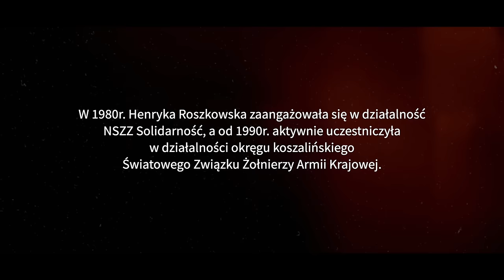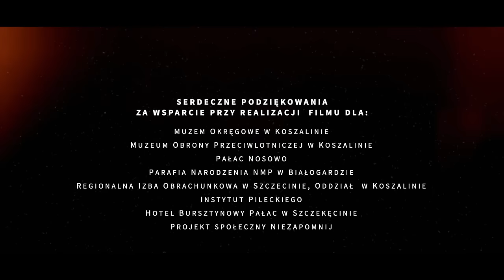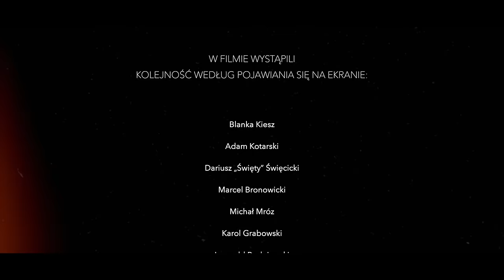Miłość w Czasach Terroru [cały film 2024]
Scenariusz: Marcin Maślanka
Reżyseria: Marcin Maślanka,  Arkadiusz Pater
Zdjęcia i montaż, postprodukcja: Arkadiusz Pater
Produkcja Stowarzyszenie Rekonstrukcji Historycznej GRYF / Studio JART
W roli tytułowej: Blanka Kiesz
W pozostałych rolach występują: Miłosz Krzemiński, Przemysław Majewski, Marcel Bronowicki, Iwo Meronk

Dwunasty film z serii Koszalin Historie Zapomniane opowiada historię  ppor. Henryki Roszkowskiej ps. „Kurczak”. Bohaterka filmu w okresie II wojny światowej była łączniczką Armii Krajowej w okolicach Lublina. W okresie tuż powojennym zaangażowała się w działalność Narodowych Sił Zbrojnych. Była żoną dowódcy oddziału partyzanckiego ppor. Stefana Brzuszka ps. „Boruta”. W czerwcu 1946r, będąc w ósmym miesiącu ciąży została aresztowana przez Urząd Bezpieczeństwa Publicznego, w wyniku tortur straciła dziecko, które urodziło się martwe w więziennym szpitalu. Mimo poniesionej straty i potwornych tortur nie wydała nikogo z oddziału jej męża. W jej historii pojawia się wątek iście sensacyjny, dotyczy osoby z najwyższych kręgów władzy komunistycznej – siostry Bolesława Bieruta, jej „aresztowania” przez oddział „Boruty i próby wymiany na uwięzioną na Zamku Lubelskim żonę. Kolejne lata życia nie szczędziły jej trudów i cierpienia.  Po 1990 r. aktywnie włączyła się budowanie życia społecznego Koszalina i działalność kombatancką. Jest zasłużoną mieszkanką naszego miasta.
Film zrealizowany przez Stowarzyszenie Rekonstrukcji Historycznej GRYF i Studio JART opowiada o miłości, odwadze, cierpieniu i poświeceniu w imię złożonej przysięgi. To opowieść o kobiecie niezłomnej, która mimo zaznanych przeciwności potrafiła zachować pogodę ducha, wartości.

Wszelkie prawa autorskie i producenta  filmu zastrzeżone.
Koszalin  2024

Film zrealizowano dzięki dofinansowaniu:
Gmina Miasto Koszalin
Husario
Związek Żołnierzy Narodowych Sił Zbrojnych – Okręg Szczecin
SUNRISE House Boats